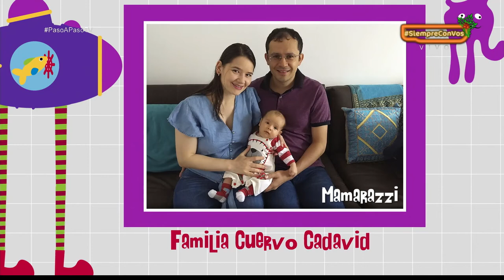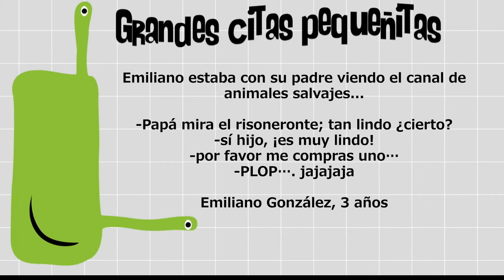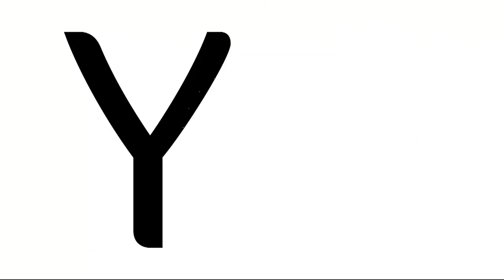Ser padres y vivir para contarlo [Paso a Paso TV] Telemedellín